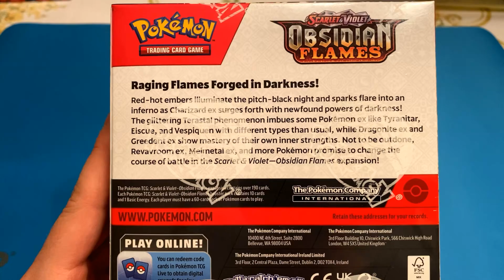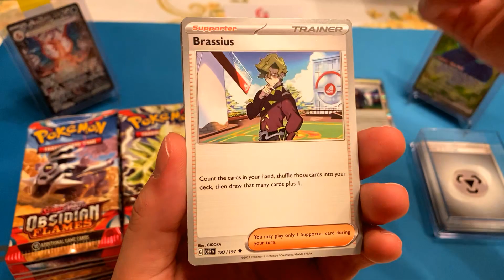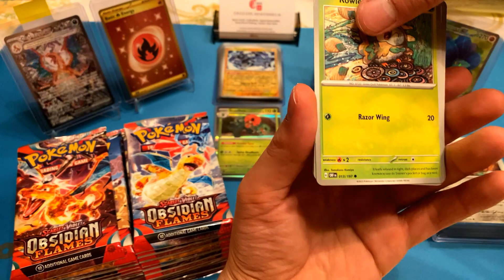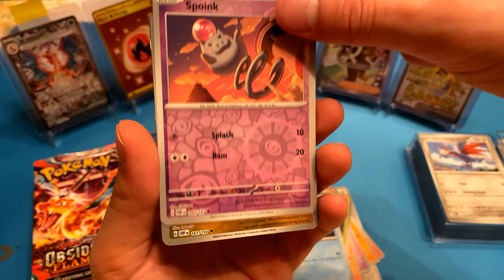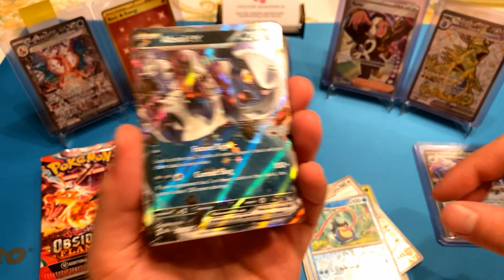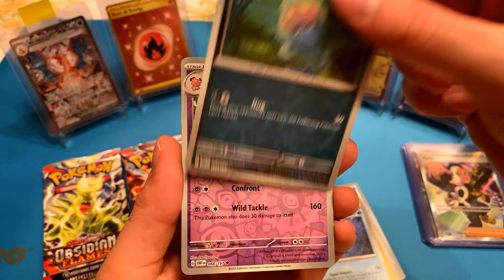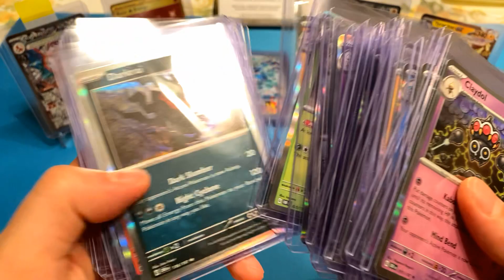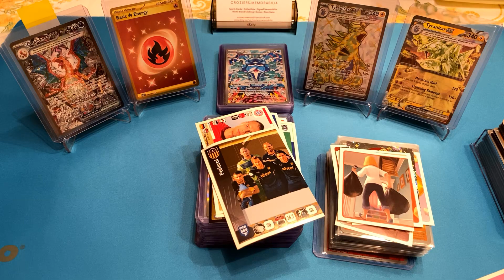Pokémon Scarlet & Violet - Obsidian Flames - Booster Box - Opening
Opening A Booster Box Of Pokémon Scarlet & Violet - Obsidian Flames

REVIEW:
The Alternative Artwork on the majority of cards in this is set is top notch as always. Designs were very well thought out with 3 hits per pack oppose to previous 2.  There is 3-4 Charizard cards you can pull in this set with ex alternative art being the most sought after. There are some nice Ultra-Rare / Illustration-Rare Cards that look very sharp. We Ended Up Pulling The Legendary Charizard Ex Alternative Art Card which was CRAZY ! That is the first Charizard Hit I have ever pulled out of any major set !
Overall Great Set, With a Great Mix of Many Desirable Alt Art Cards Making The Set Less Deep On Collectors Pockets To Chase The Preferred Art.
( RATING: - 9.7/10 )

croziers.memorabilia